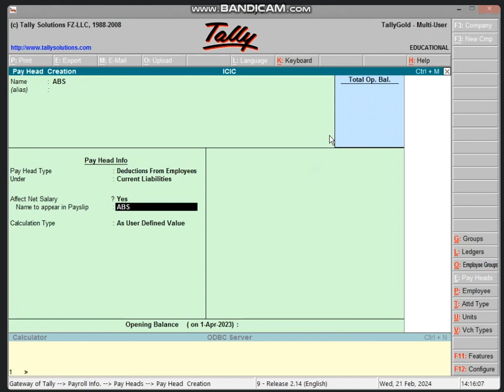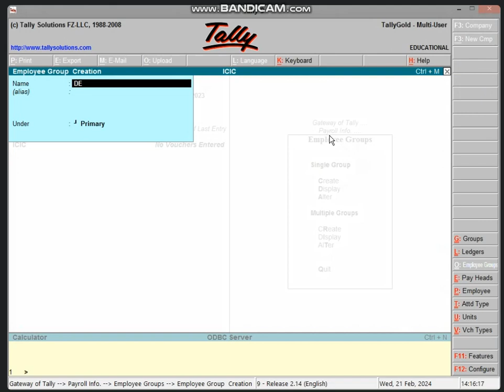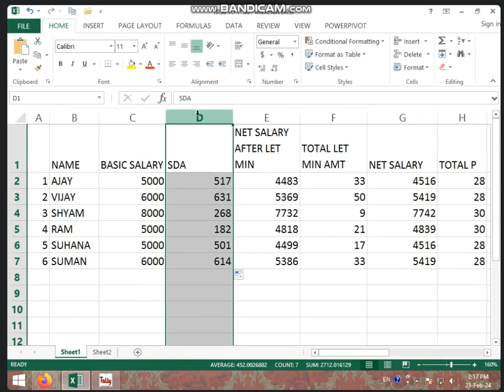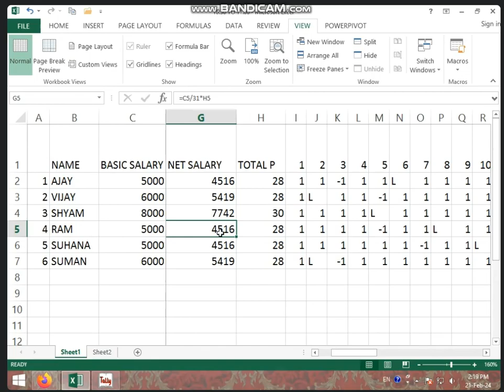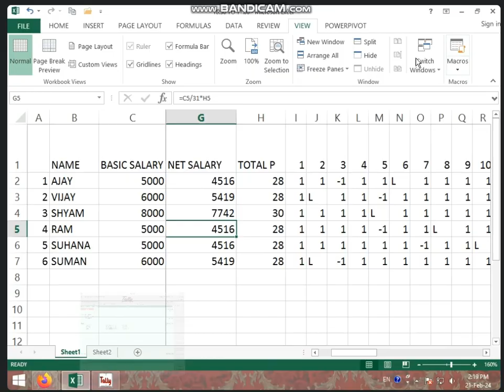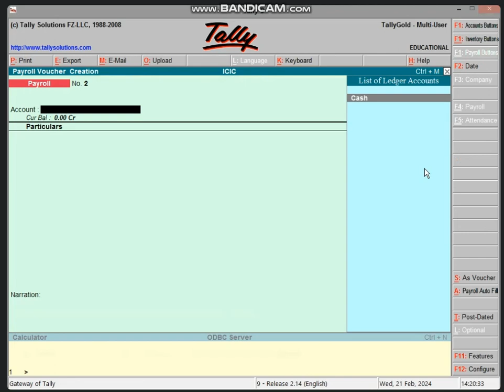2:00 TO 2:30 PART-2 BUSINESS TALLY (PAYROLL VOUCHER+SALARY PRESENT LIST) BY BHARTI CHANDANI 21 FEB